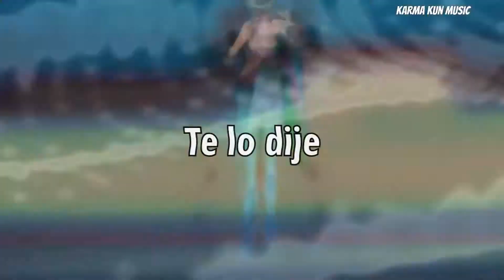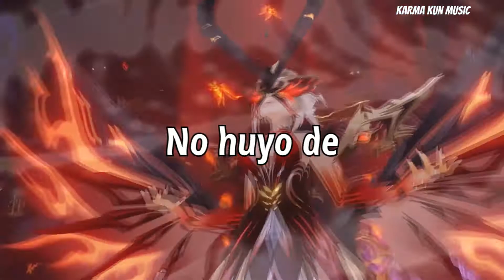Genshin Impact - Industry Baby - AMV 「Sub Español」(Lyrics)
✳️Artista: Lil Nas X feat. NEFFEX
  Canción:  Industry Baby (Kamon Remix )

GENSHIN IMPACT: es un videojuego de rol de acción de mundo abierto y gratuito,

Lyrics/letras📝

[Verse 2: NEFFEX]:

She a lil' freak when she rock with me
She hop on top she the boss like me oh yeah
No stopping please I could go all night if the body please, ok
How's that taste?, crispy cream straight to the face
Don't take 1, take 2 a day
This room getting humid ayyy
Uh she like video, ok ok let's get it tho
She a day one ground up and we rose, to the top no stopping cheerio
I just wanna pop off
Champagne bottles on a vegas roof top
Ménage á trois got the wine in stock
Cuz that's her favorite wine the pop